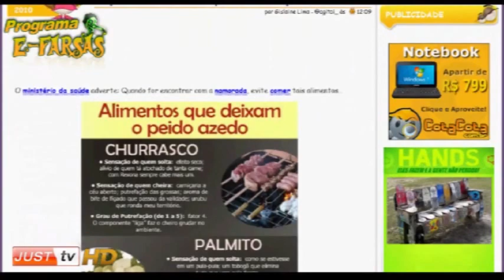Léo Lopes e Quessa do Radiofobia no E- farsas - JustTV - 22/01/01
O programa E-farsas, o verdadeiro detetive virtual.

O programa E-farsas vai ao ar todos os sábados, às 18h30 pelo